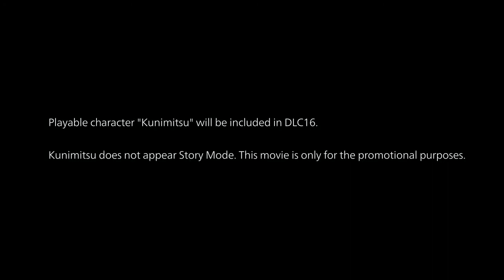Tekken 7 Official - Season 4 Teaser Trailer Release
Kick off Season 4 with the return of Kunimitsu & a new stage arriving Fall 2020 to TEKKEN 7!

We also have these FREE updates coming your way:
– Online Play Enhancements
– New Moves for all playable characters
– A new top level rank “TEKKEN GOD OMEGA”
– TEKKEN Prowess: A new way for players to see their TEKKEN skills through points scoring.

Will Kunimitsu be your new main this season? 🦊